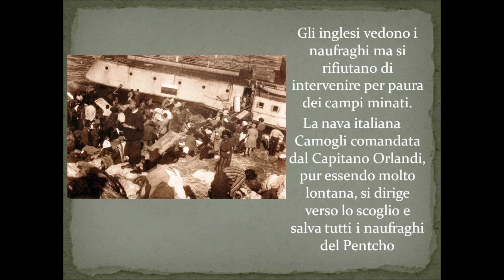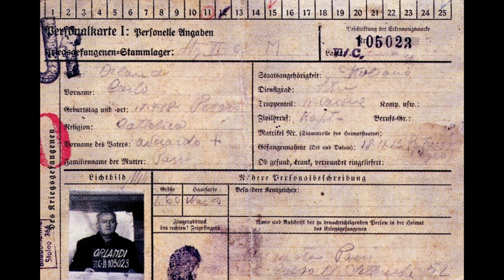L'Odissea del Pentcho: il salvataggio del Capitano Carlo Orlandi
Nell'ottobre del 1940 oltre 500 profughi ebrei imbarcati sul battello fluviale Pentcho naufragano nell'isolotto deserto di Kamillanisi, vicino Creta. Per 10 lunghi giorni rimangono su questo isolotto con poco cibo e acqua. Avvistati dagli inglesi che avevano le loro navi non distanti dall'isolotto, non vengono soccorsi per paura dei campi minati. Lo fa invece il Capitano Carlo Orlandi con la sua nave da carico "Camogli" che era molto più distante delle navi inglesi. Orlandi quindi salvo da morte certa più di 500 persone, senza avere alcun tipo di riconoscimento. Non solo, fu preso dai tedeschi e trasportato in un campo di concentramento per militari e poi a Dachau. Lui non seppe mai della sorte degli Ebrei salvati e questi ultimi non seppero mai chi era stato il loro salvatore. Il giornalista Nico Pirozzi è riuscito ad incontrare la nipote del Capitano Orlandi che in questo video racconta particolari inediti del salvataggio.